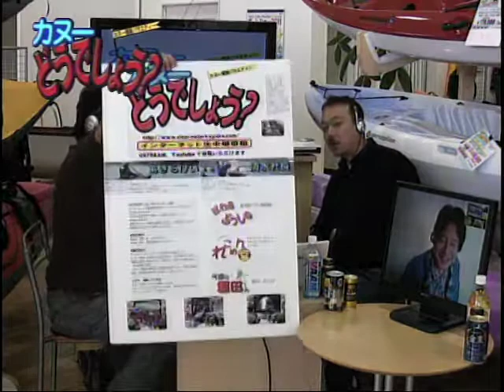カヌーどうでしょう? 第29回 蘇我GLOBOへ行こう（'11/2/19）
中年カヤッカー「あきらけい」と「清水社長」による、ユルユルトークのカヌー・カヤック情報番組。
USTREAMで放送した番組の録画版です。